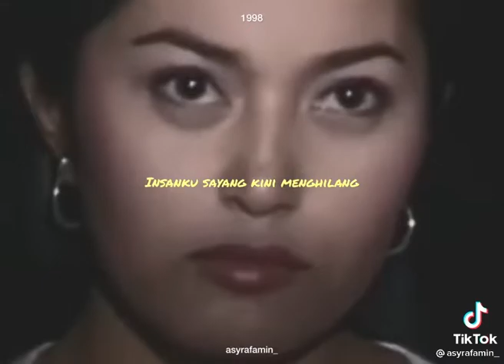February 11, 2022